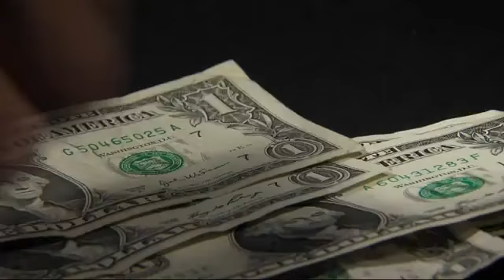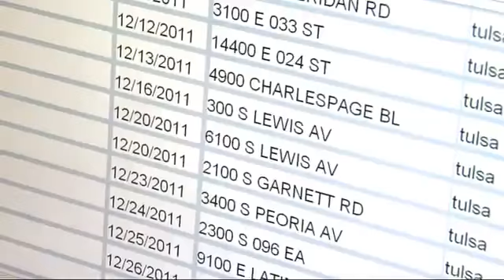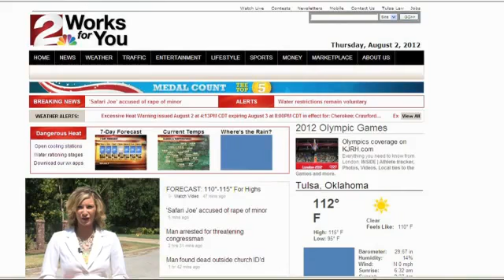Women Crime Victims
As part of a 2NEWS investigation we looked into the areas of Tulsa where crimes against women occur most often.